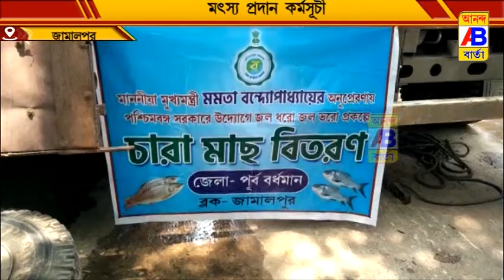জামালপুর ব্লক প্রাণী ও মৎস্য দপ্তরের পক্ষ থেকে মাছ তুলে দেওয়া হলো